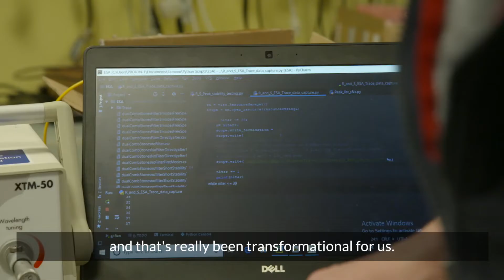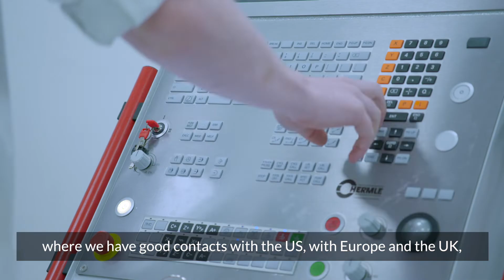Disruptive Technologies Innovation Fund - Round One Projects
The second call of the Disruptive Technologies Innovation Fund is now open.

Hooke Bio, Pilot Photonics and Blueacre Technology talk about how funding under the first call of DTIF transformed their businesses.